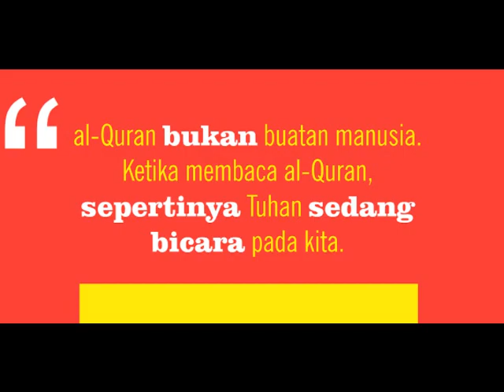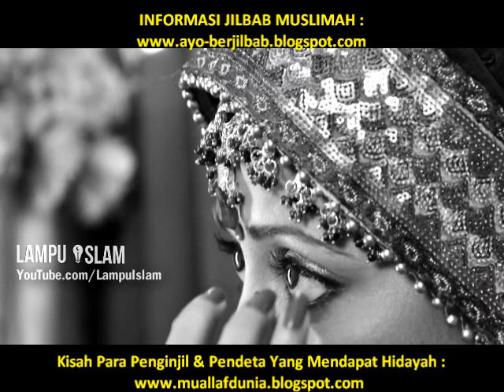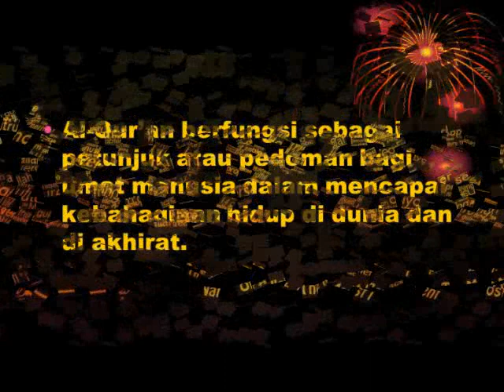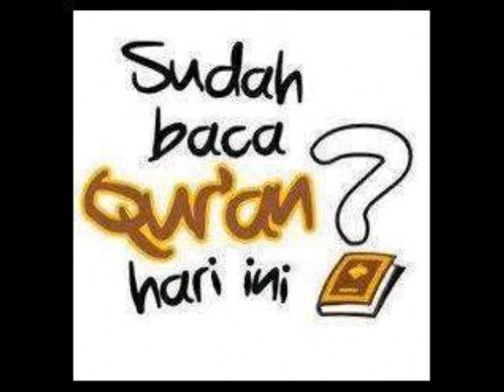MENGHARUKAN WANITA CHINA MASUK ISLAM SETELAH MENDENGAR KAJIAN AL QURAN.. MASYA ALLAH..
▬▬▬▬▬▬▬▬▬ஜ۩Ϫ۩ஜ▬▬▬▬▬▬▬▬▬

▬▬▬▬▬▬▬▬▬ஜ۩Ϫ۩ஜ▬▬▬▬▬▬▬▬▬

▬▬▬▬▬▬▬▬▬ஜ۩Ϫ۩ஜ▬▬▬▬▬▬▬▬▬

▬▬▬▬▬▬▬▬▬ஜ۩Ϫ۩ஜ▬▬▬▬▬▬▬▬▬